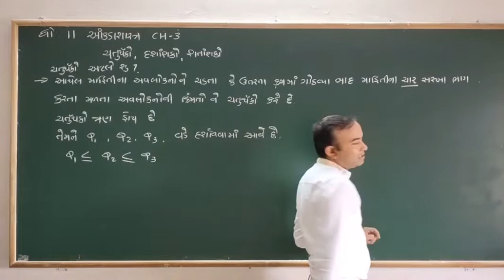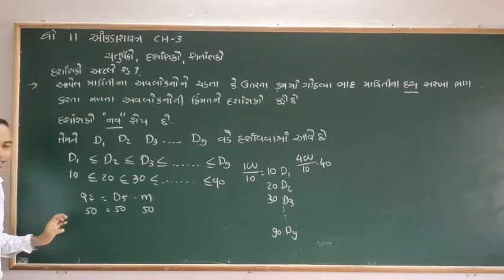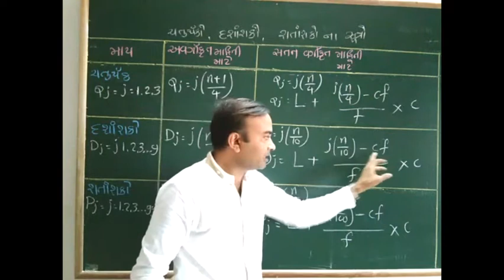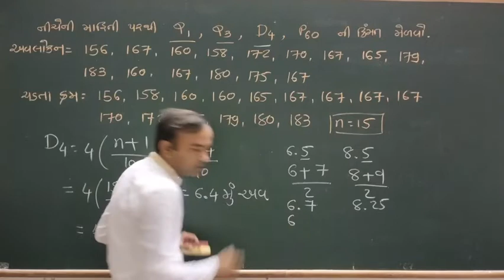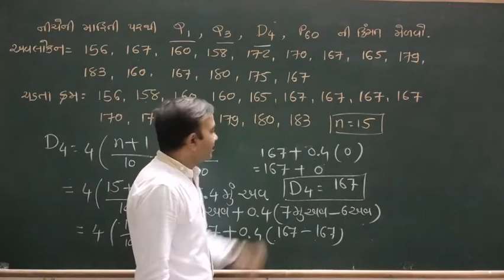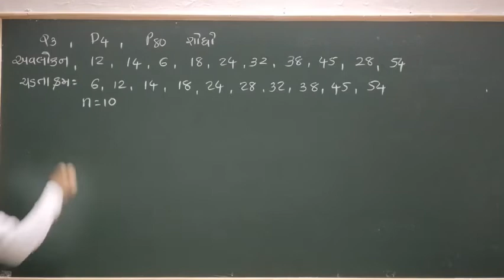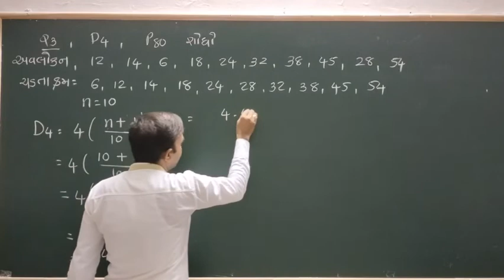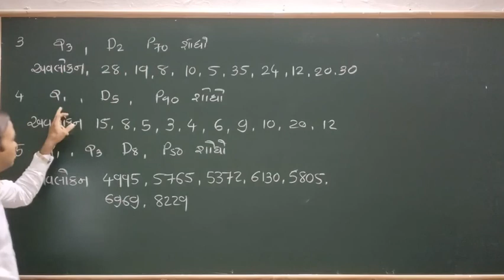STD 11 STAT CH 38